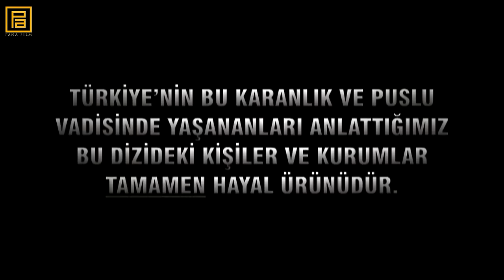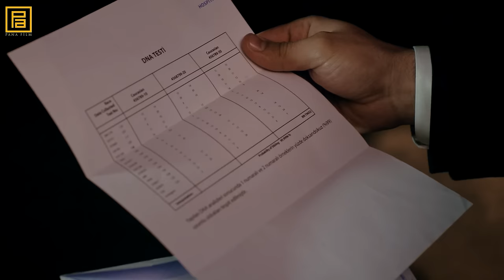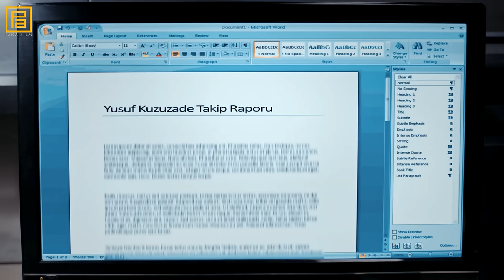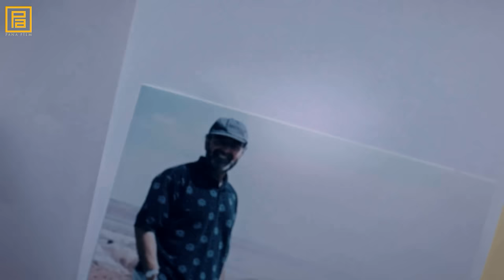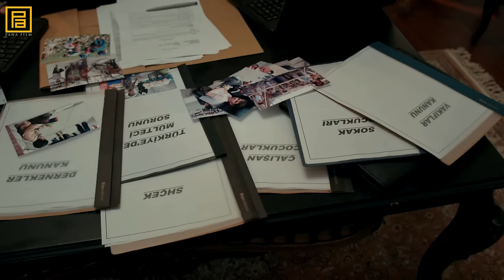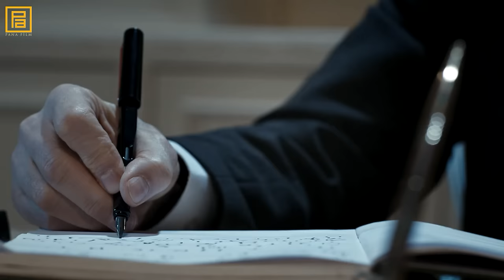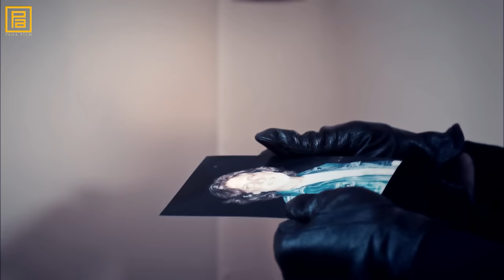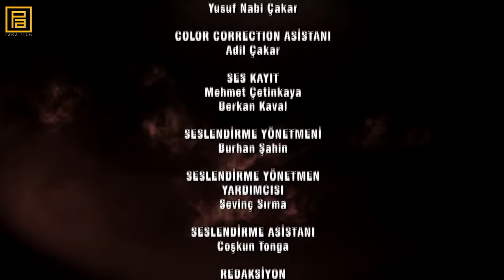Kurtlar Vadisi Pusu 278. Bölüm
Oyuncular : Necati Şaşmaz (Polat Alemdar), Cahit Kayaoğlu (Cahit), Erhan Ufak (Güllü),
Defne Samyeli (Zeynep), Ertan Saban (Gölge), Gaye Gürsel (Safiye),
Görkem Sevindik (Pusat), Levent Can (Fehmi), Yılmaz Meydaneri (Hakkı),
İbrahim Gündoğan (Mete), Orhan Edip Ertürk (Tilki Andrei)  Selahattin Bel (Raskoln),
Ertuğrul Şakar (Yasin Komutan), Levent Sülün (John Smith), Doğuhan Güney (Yusuf Kuzuzade),
Batuhan Güney (Kenan Kuzuzade), İsmail Aydın (Süha), Vural Yayan (Hoca),
Selahattin Töz (Sadık Britani), Özgür Teke (Ozi), Doğa Sakarya (Elif),
Aziz Kibartaş (Algiz), Adnan Erdoğan (Hüsnü Yalınkılıç), Luran Ahmeti (Ariel)

Yapımcı : Pana Film         Konsept : Necati Şaşmaz

Yönetmen : Doğan Ümit Karaca  İkinci Yönetmen : Selahattin Sancaklı

Senaryo : Murat Koca, Cahit Kayaoğlu, Selma Hacıosmanoğlu

Senaryo Danışmanı: Öktem Başol